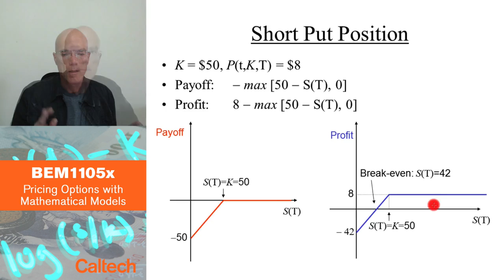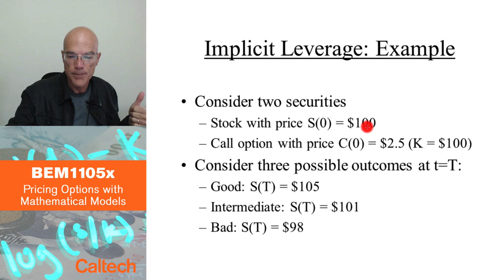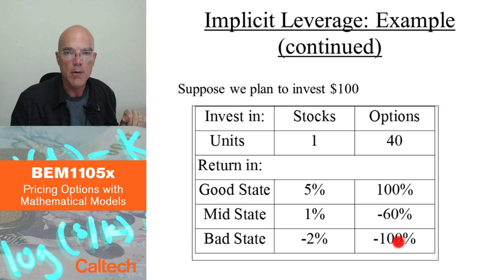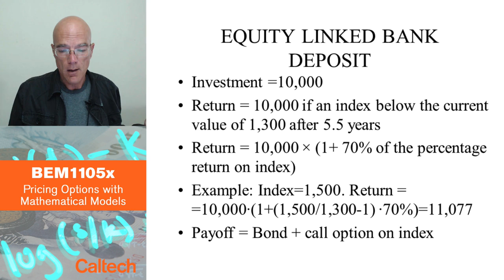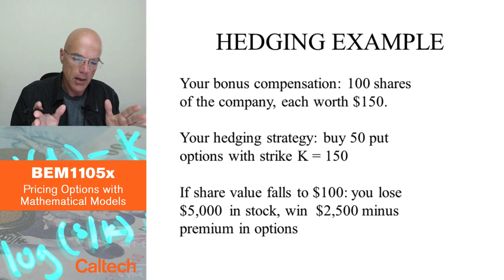1 8 Call and Put Options Part III